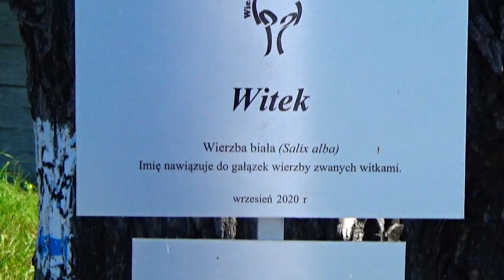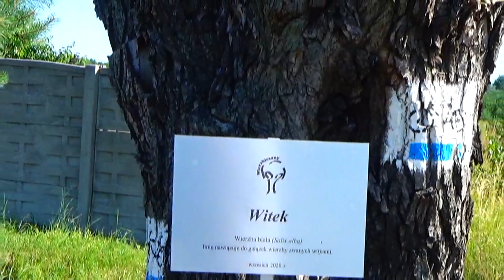HILDEGARD VON BINGEN: O Tu, Suavissima Virga (Responsorium). Sequentia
At the end of beautiful June, HILDEGARD VON BINGEN: Tyle razy na moim koncie wspominałam Hildegardę z Bingen, tyle razy powoływałam się na Nią, nawet gdy, lata temu, opracowywałam cykl Ancient Egypt! A więc teraz na pożegnanie pięknego czerwca 2021, fascynującej Hildegardy (kochała zwierzęta, nie tylko polne zioła! Jej Horyzonty, Przestrzeń intelektualna, XI / XII w.!) pobyt u mnie po raz pierwszy,  i nie zapomniałam, że ta lekarka dusz, uzdrowicielka z Bingen potrafiła widzieć świętość nawet w najbanalniejszym, przydrożnym kwiatuszku...
~ Oraz spotkanie z Witkiem... -- jeśli nie mistyczne, to może pocieszające... (?)
: O Tu, Suavissima Virga. Sequentia. PS. O arcyciekawym zespole SEQUENTIA -- w komentarzu, pod pracą!
Wideo & real. Ewa Chamiec (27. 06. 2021). Dzisiaj. :) Sound 1600 kb/s.
"(...) W 2012 roku świat na nowo usłyszał o Hildegardzie. 10 maja 2012 roku papież Benedykt XVI rozszerzył kult benedyktynki przez kanonizację równoważną na cały Kościół, wpisując ją na listę świętych Kościoła rzymskokatolickiego. W tym samym roku, 7 października, papież raz jeszcze zwrócił oczy świata na Hildegardę, ogłaszając ją – wraz ze św. Janem z Ávili – doktorem Kościoła. Tym samym została czwartą kobietą-doktorem w historii Kościoła, obok św. Katarzyny ze Sieny, św. Teresy z Lisieux i św. Teresy z Ávili.

Na mocy dekretu z 25 stycznia 2021 roku papież Franciszek zatwierdził zmiany w Ogólnym Kalendarzu Rzymskim, który porządkuje święta i wspomnienia liturgiczne dla całego Kościoła obrządku łacińskiego. Do kalendarza liturgicznego zostały dodane wspomnienia sześciorga świętych, w tym trzech doktorów Kościoła. Obok Grzegorza z Nareku i Jana od Krzyża znalazła się Hildegarda z Bingen. Kongregacja ds. Kultu Bożego, uzasadniając swój wybór, zaznacza:
„świętość łączy się z wiedzą oraz poznaniem spraw Bożych i ludzkich. W sposób szczególny otyczy to świętych, którzy uzyskali tytuł doktora Kościoła. Ich mądrość jest przeznaczona nie tylko dla nich, lecz dla całej wspólnoty eklezjalnej”.

Św. Hildegarda jest patronką esperanto, językoznawców i naukowców. Jej wspomnienie przypada na 17 września.
Benedyktynka, mniszka, wizjonerka, prorokini, niestrudzona reformatorka Kościoła, odnowicielka życia monastycznego; autorka prac z zakresu teologii, medycyny, kosmologii, przyrodoznawstwa i ziołolecznictwa; poetka, kompozytorka, kaznodziejka, egzorcystka… Mowa o jednej osobie – św. Hildegardzie z Bingen."
"St. Hildegard, also called Hildegard of Bingen or Hildegard von Bingen, byname Sibyl of the Rhine, (born 1098, Böckelheim, West Franconia [Germany]— died September 17, 1179, Rupertsberg, near Bingen; canonized May 10, 2012; feast day September 17), German abbess, visionary mystic, and composer.

Hildegard was born of noble parents and was educated at the Benedictine cloister of Disibodenberg by Jutta, an anchorite (religious recluse) and sister of the count of Spanheim. Hildegard was 15 years old when she began wearing the Benedictine habit and pursuing a religious life. She succeeded Jutta as prioress in 1136. Having experienced visions since she was a child, at age 43 she consulted her confessor, who in turn reported the matter to the archbishop of Mainz. A committee of theologians subsequently confirmed the authenticity of Hildegard’s visions, and a monk was appointed to help her record them in writing. The finished work, Scivias (1141–52), consists of 26 visions that are prophetic and apocalyptic in form and in their treatment of such topics as the church, the relationship between God and humanity, and redemption. About 1147 Hildegard left Disibodenberg with several nuns to found a new convent at Rupertsberg, where she continued to exercise the gift of prophecy and to record her visions in writing.

A talented poet and composer, Hildegard collected 77 of her lyric poems, each with a musical setting composed by her, in Symphonia armonie celestium revelationum. Her numerous other writings included lives of saints; two treatises on medicine and natural history, reflecting a quality of scientific observation rare at that period; and extensive correspondence, in which are to be found further prophecies and allegorical treatises. She also for amusement contrived her own language. She traveled widely throughout Germany, evangelizing to large groups of people about her visions and religious insights.

She is considered a patron saint of musicians and writers.

As one of the few prominent women in medieval church history, Hildegard became the subject of increasing interest in the latter half of the 20th century.